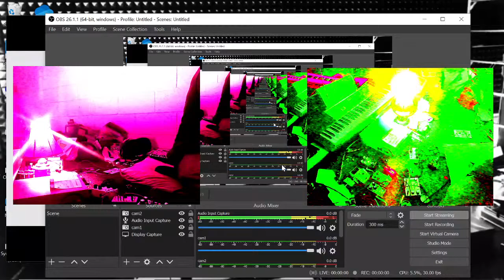New Contraption Learning Curve Day Two aka Today Is Just Yesterday But Stupider 5/11/2021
improvising background noises for Dimensionoid communication

visuals made from various US Dept of Defense films via FedFlix via archive.org

Contraptions etc that may or may not appear in this video:

Various DIY / Circuit Bent Contraptions

TAPBUM by SISMO

2XFM by SEELE

Multi Synth by Ellitone:

Human Resistance Synthesizer and Auto-Step Synthesizer by Michael Rucci:

Temporal Knob Twirler and contact mic by Crank Sturgeon:

PLUS

Casio, Bontempi, Yamaha with broken keys, some kind of no name keyboard

EHX Bass Mono Synth and Ocean's 11 Reverb

JHS Lucky Cat and/or 3 Series Delay

Boss Flanger

DOD Octoplus

Keeley two knob Compressor

JOYO 6 band EQ and Tai Chi Overdrive

Flamma FS01 Drum Loop

Akai MPD218

FL Studio

Peavey, Orange and Dean amps

Otamatone

Venova